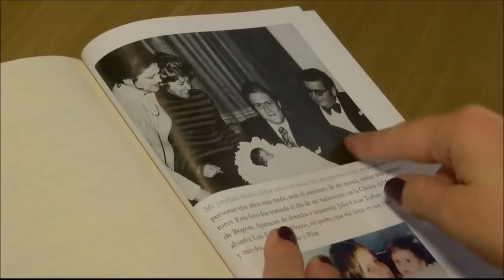María Carolina Hoyos dedicó a su madre, Diana Turbay, el libro en el que revela cómo salió a flote t